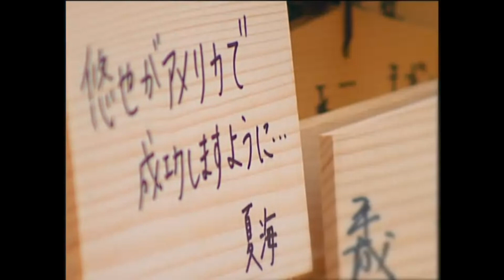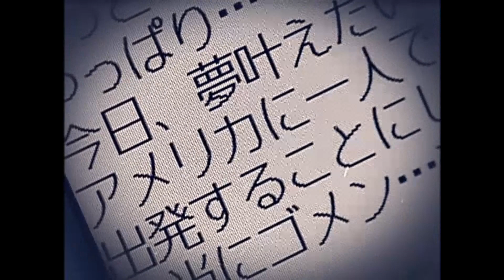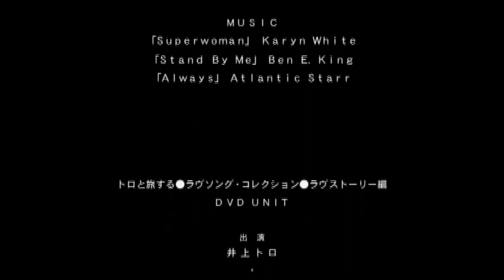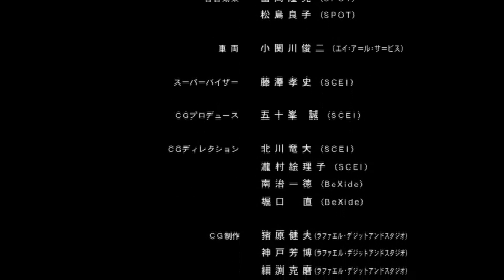トロと旅する～ラヴソング・コレクション ラヴストーリー編 (Travel with Toro - Love Song Collection BONUS DVD Footage)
This DVD footage comes from the DVD included in first press limited-edition copies of the Travel with Toro / トロと旅する (Toro to tabisuru) Love Song Collection CD album.
Also it includes three songs, which are playing during the video (and which are copyrighted) but idc

Music
Karyn White - Superwoman
Ben E. King - Stand By Me
Atlantic Starr - Always